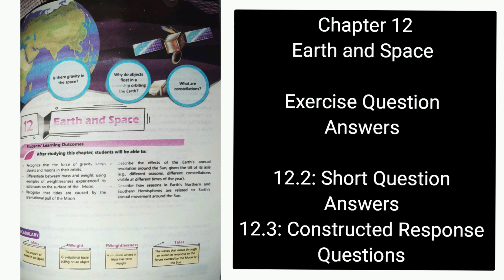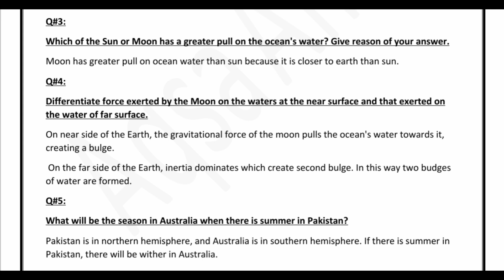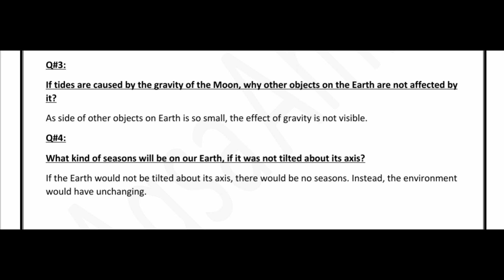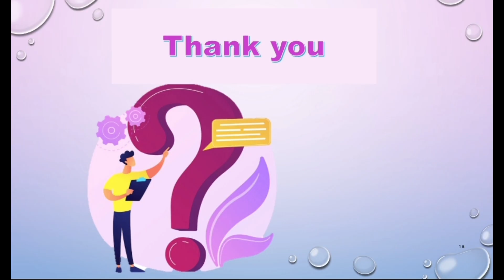Earth and Space |chapter 12 |class 7th |exercise question answer|12.2|12.3